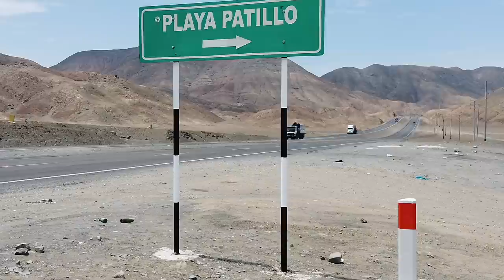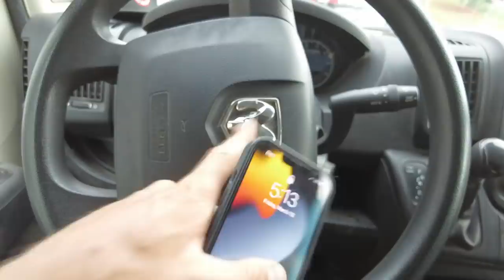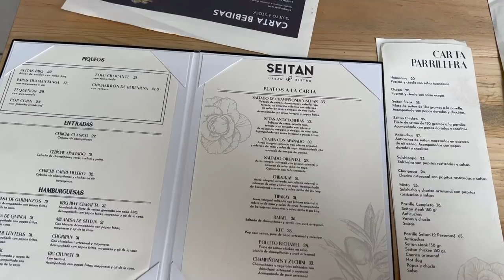We Can't Make It | VAN WORK IN LIMA HEADING SOUTH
Finally we're at the mechanic attempting to get our van fixed for good! We've found the parts but can we find a reputable mechanic?